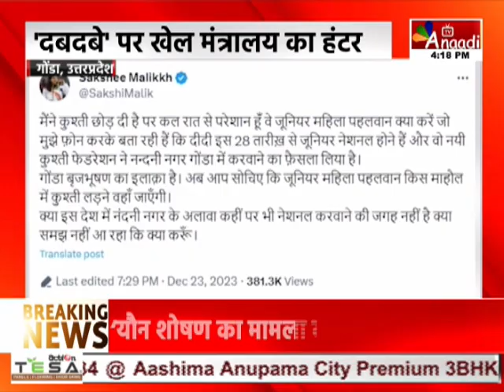Gonda : 'दबदबे' पर खेल मंत्रालय का हंटर, नए भारतीय कुश्ती संघ की मान्यता रद्द|| Anaadi Tv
AIRTEL - 379